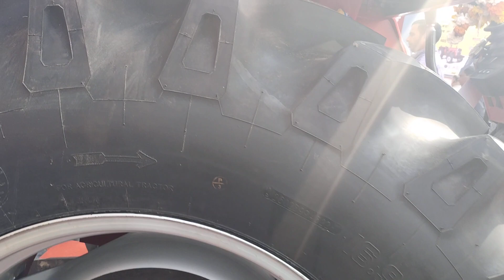देखो नए मॉडल Massey Ferguson 9563 में क्या फीचर है❓diesel saver New tractor Massey agriculture ✌️